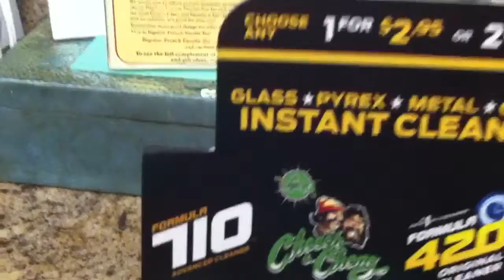Formula 420 2 oz variety sampler